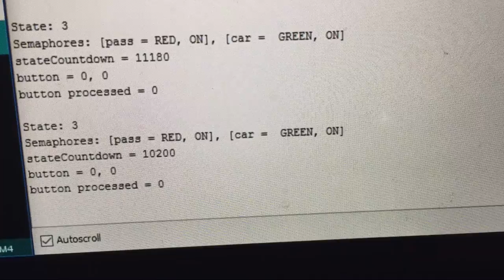Arduino Traffic Light Simulator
Simulates a pedestrian crossing, having the following components:
  - two semaphores for cars (G, Y, R), each having a distance sensor
  - two semaphores for pedestrians, each having a button